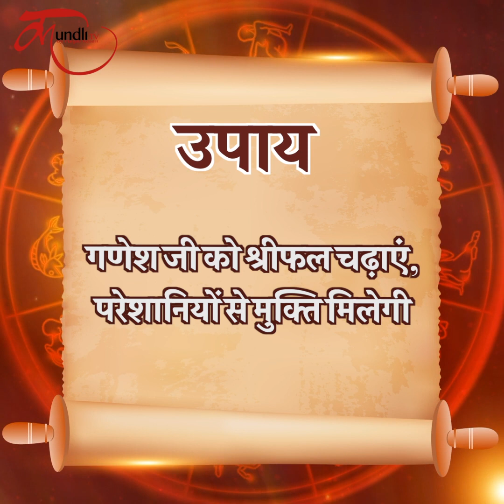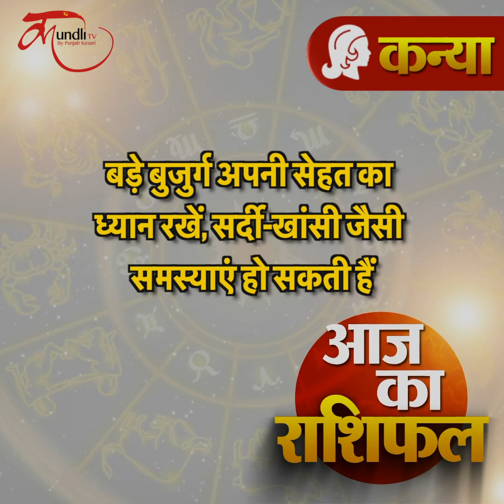Aaj ka rashifal | 26 January 2022 rashifal I Today horoscope I Daily rashifal I kundli tv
january 2022,daily rashifal,
dainik rashifal,
today horoscope,
today rashifal january 2022,
today horoscope in hindi,
january 2022 daily horoscope in hindi,
january 2022 rashifal,-
dainik rashifal january 2022,
rashi bhavishya,
daily horoscope january 2022 in hindi,

dainik rashifal in hindi, dainik rahshifal aaj ka, january 2022 rashifal, january birthday predictions, january 2022 panchang,